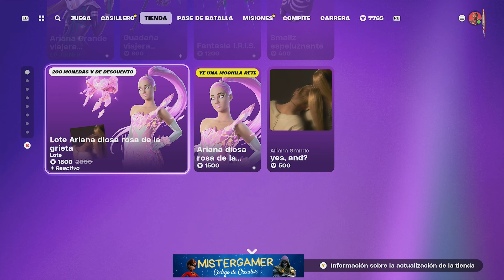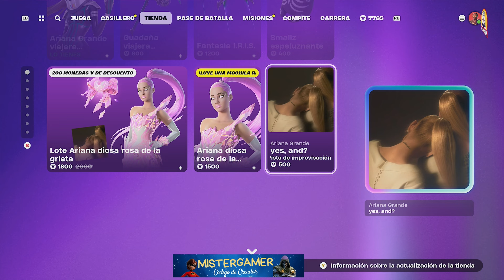Lote Ariana Diosa Rosa de la Grieta BARATO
Puedes conocer Lote Ariana Diosa Rosa de la Grieta BARATO, debes consultar

Este video trata sobre Lote Ariana Diosa Rosa de la Grieta BARATO pero también intenta cubrir el siguiente tema:
- ariana grande barato fortnite
- truco skins baratas fortnite
- ariana diosa de la grieta barata

Codigo de Creador Fortnite: MISTERGAMER

Si quieres saber más sobre Lote Ariana Diosa Rosa de la Grieta BARATO, yo también lo hice y aquí está el vídeo que creé sobre este tema.
 Lote Ariana Diosa Rosa de la Grieta BARATO me interesó, así que investigué un poco y creé este video de YouTube.

Si desea obtener más información sobre ariana grande barato fortnite, le recomiendo que consulte nuestros otros videoclips
Si estaba buscando más detalles sobre ariana grande barato fortnite o truco skins baratas fortnite, ¿le ayudó este video?
 Tal vez desees comentar a continuación y dejarme saber en qué más puedo ayudarte o información sobre Lote Ariana Diosa Rosa de la Grieta BARATO.